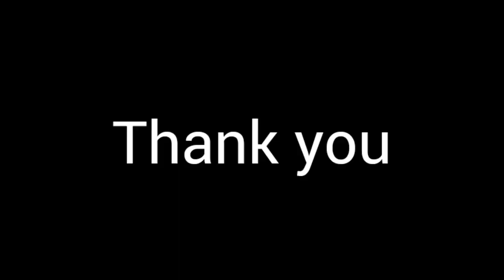Q and A of YouTube | Is @nagatwinsbabyvlog6170 your siblings? 🥰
yes they are my favorite @Sebnagafamily7 @keppensvlog9855 n@nagatwinsbabyvlog6170